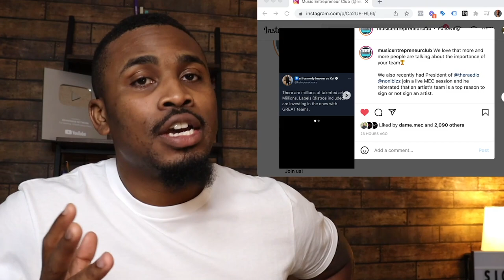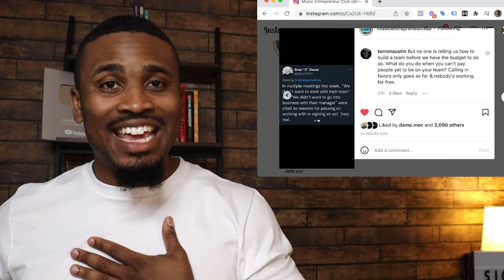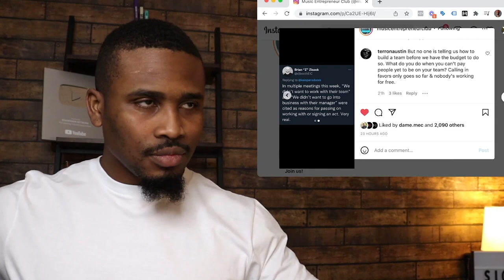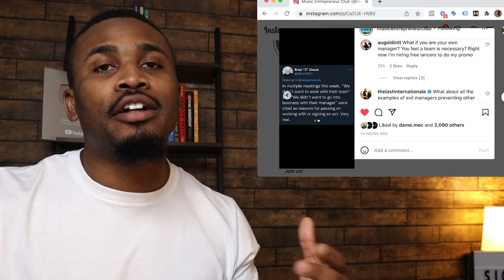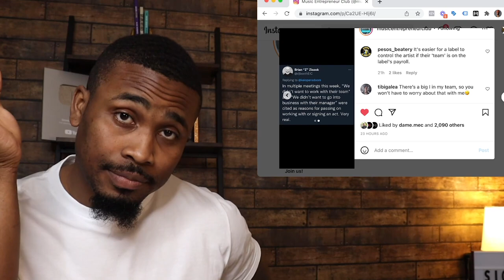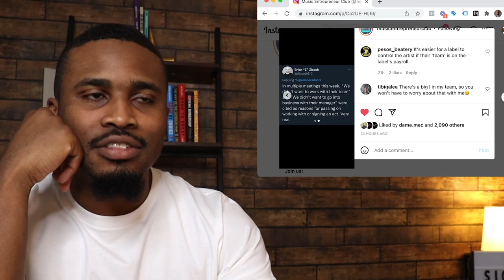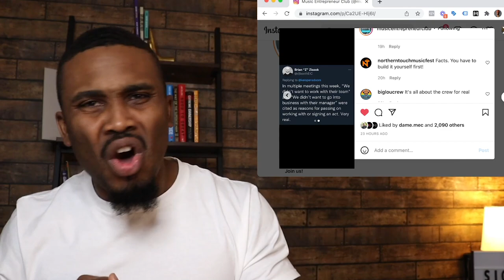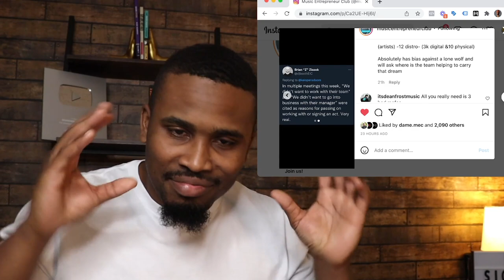The Free Way Artists Build Teams